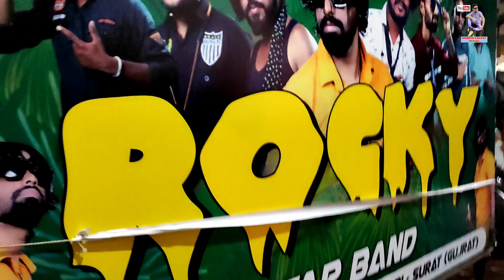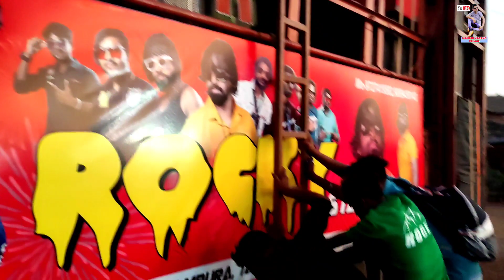new look new banner rocky Star band Khotarampura